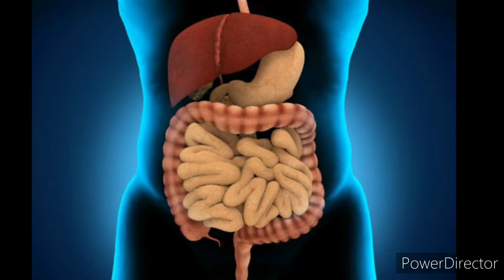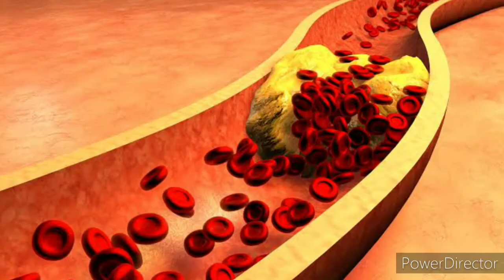Unbelievable health benefit of ginger in tamil!!!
Hey guys,this video about unbelievable health benefit of ginger and cure more deceases. We said many great tips for you. Check this video, try and get good results.